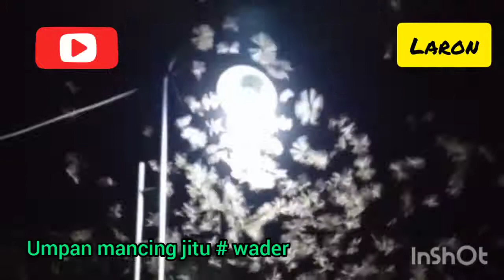UMPAN MANCING ALAMI, FAVORIT IKAN WADER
UMPAN MANCING ALAMI, FAVORIT IKAN WADER adalah
serangga jenis(laron)ini tidak diragukan lagi keampuhannya untuk mancing,khususnya jenis wader atau ikan sungai